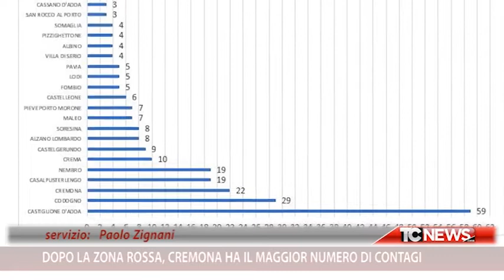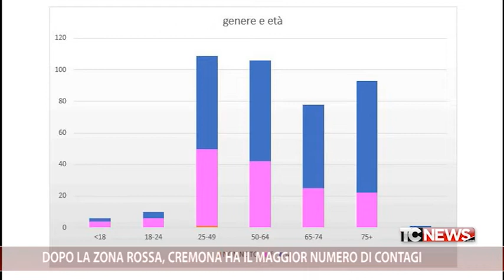Dopo la zona rossa, Cremona ha il maggior numero di contagi